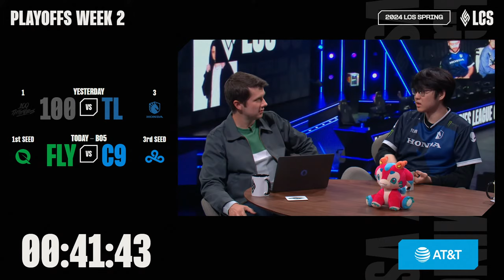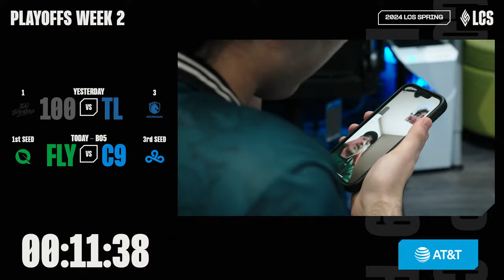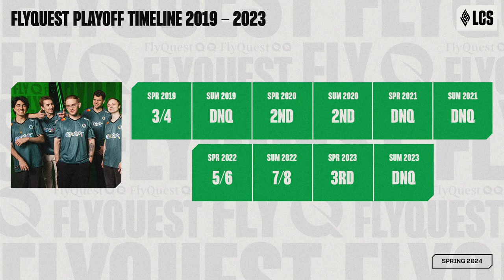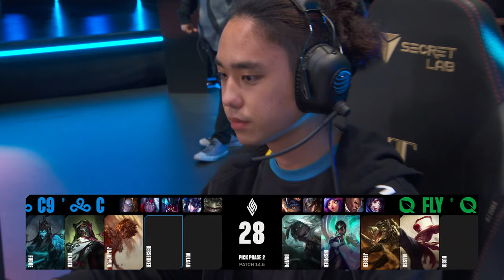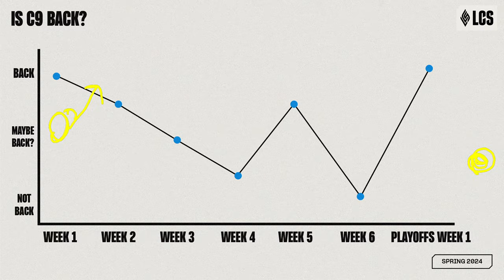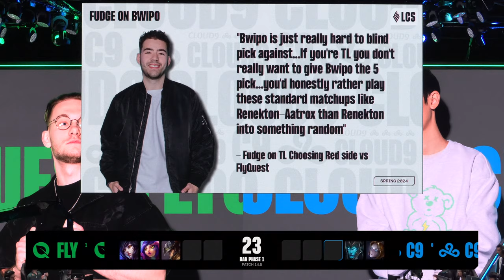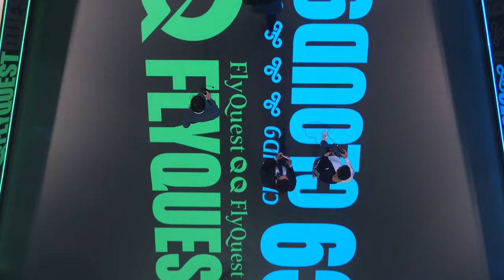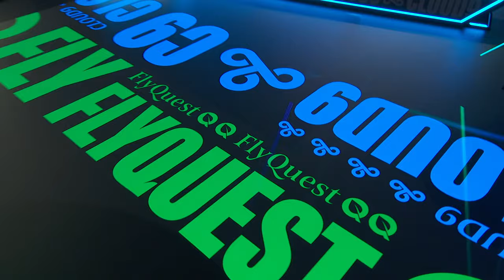FLY vs. C9 | 2024 LCS Playoffs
It's time to usher in the next level of LCS: First to play on the Live Patch. Faster than ever. Back on weekends!

The LCS is an 8 team league in North America run by Riot Games, where each annual season of competition is hosted twice a year (Spring and Summer Split).

Tune in at 12:30PM PT/3:30PM ET on Saturdays and Sundays to catch the action LIVE: